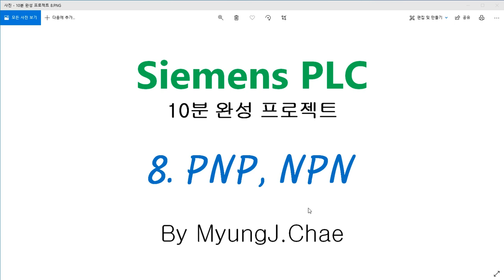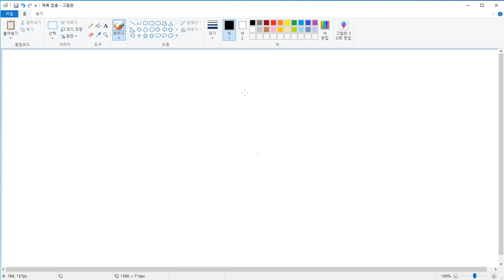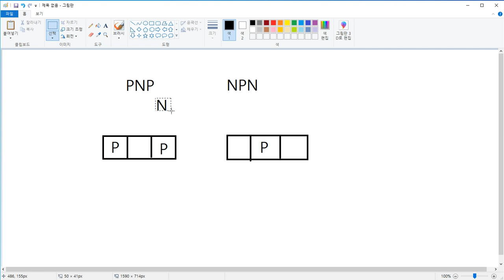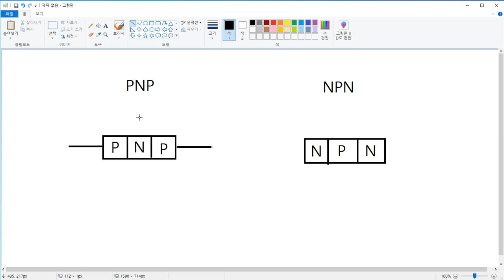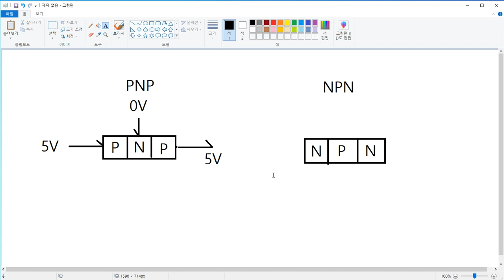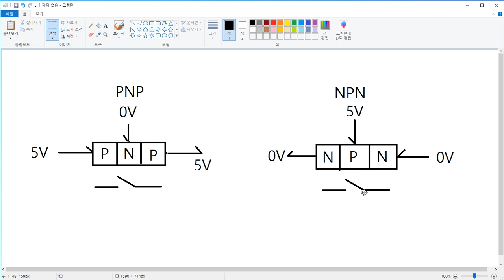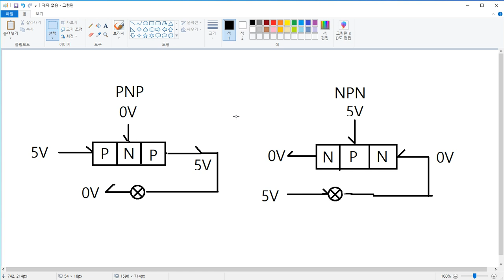[MyungJ.Chae] Siemens PLC 10분 완성 프로젝트 08 PNP NPN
PNP와 NPN 형태의 기본적인 이론을 이해하고 넘어갑시다.

지멘스는 PNP를 사용하는 대표적인 PLC 입니닷!
입력은 24V를 인가하여야 하고
출력은 24V를 출력합니다.